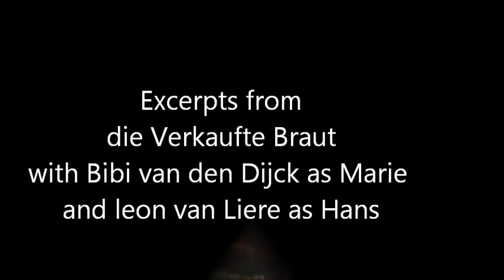Bibi van den Dijck and Leon van Liere in excerpts of die verkaufte braut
Bibi van den Dijck and Leon van Liere in excerpts of
die Verkaufte Braut
in a semi-staged opera concert, recorded July 16th 2014
at the Oude Raadhuis, Hoofddorp.